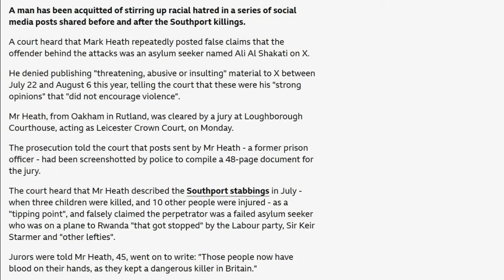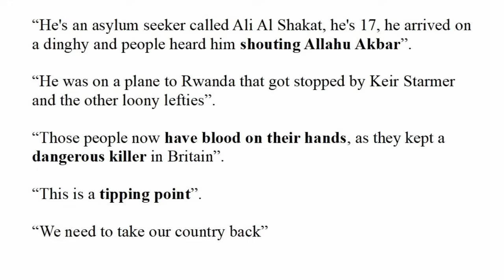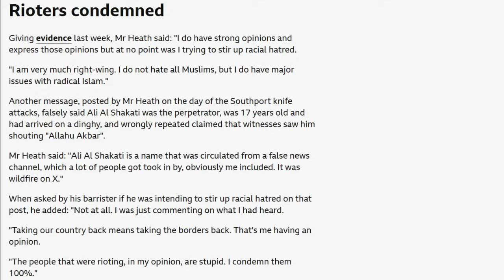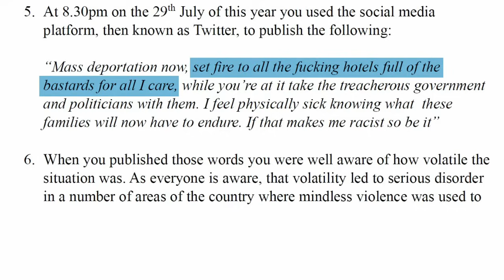Mark Heath not guilty plea and free – why did Peter Lynch and Lucy Connoly not defend themselves?